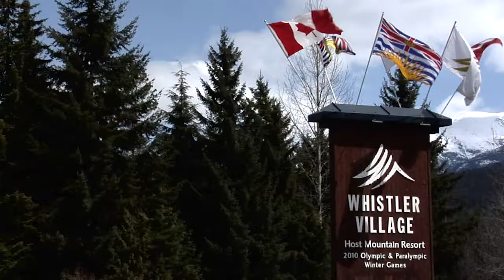Coquitlam School District - International Education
Coquitlam, in Metro Vancouver, is a public-school district in British Columbia, Canada. Nestled in the mountains and edged by the Pacific Ocean and the Fraser River, we enjoy a mild climate with a safe environment and an affluent lifestyle. All of our 70 schools – including 8 high schools - are centres of excellence for teaching and learning. Our many and varied programs include Advanced Placement, International Baccalaureate, Sports Academies and a Confucius Institute. Coquitlam truly is an ideal setting for international students.